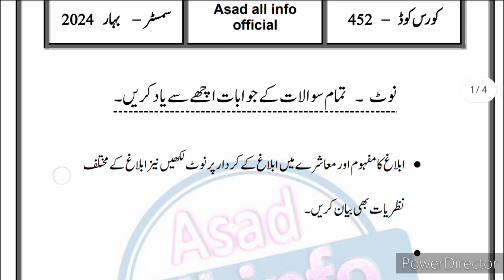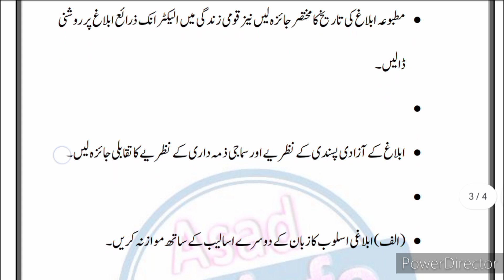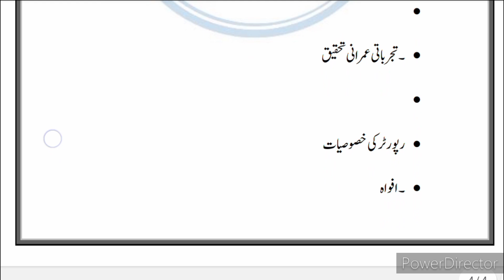AIOU | Code 452 | Guess Paper | Most Important Question | Asad All Info Official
Dear Students agr ap ko Handwritten Ya PDF assignment chahye to hum se rabta kry

                 ⭕ Owner ⭕

NOTE:
 Dear Students!